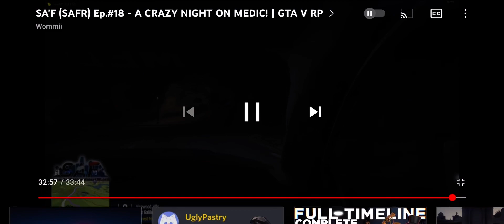Hazmat Investigation Tone Out